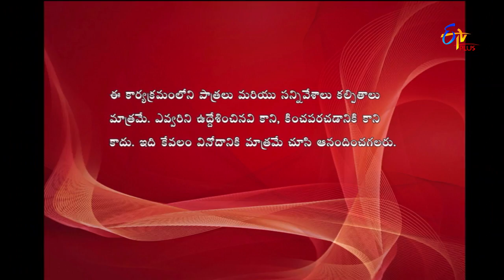Express Raja Band Baaja | 11th November 2018 | Full Episode 112 | ETV Plus